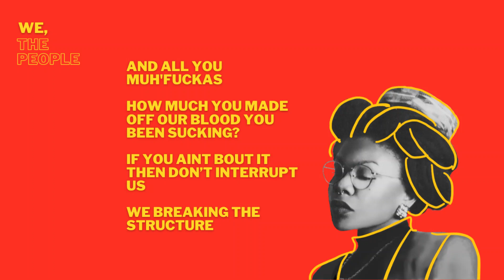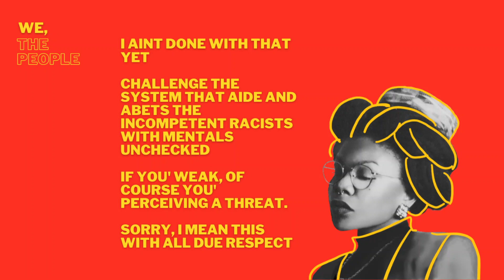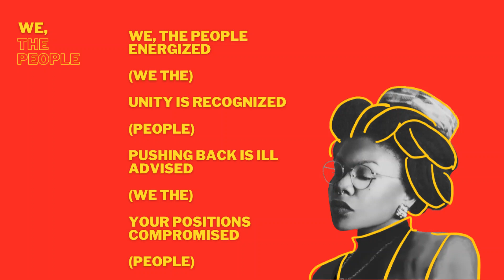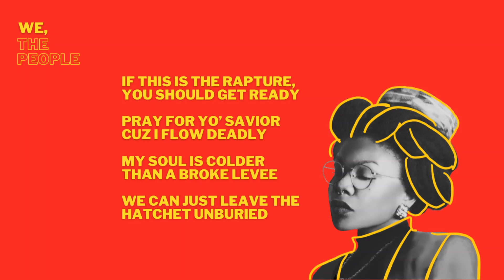We, the People (Lyrics Video)- Regi Angelou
In the wake of the uprisings stemming from the police killings of Black men and women, Regi Angelou's We, the People illustrates the sentiment of rage and frustration coming from the American people.

Stream

Follow @regiangelou on all platforms